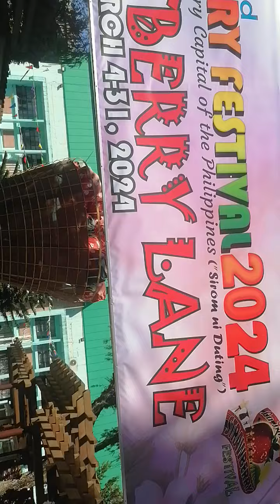Mayor Romeo Salda of La Trinidad Benguet on strawberry festival 2023